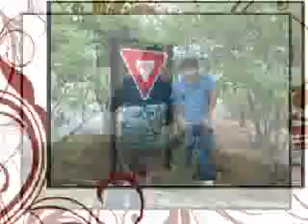my family and their favorite music!!! :)